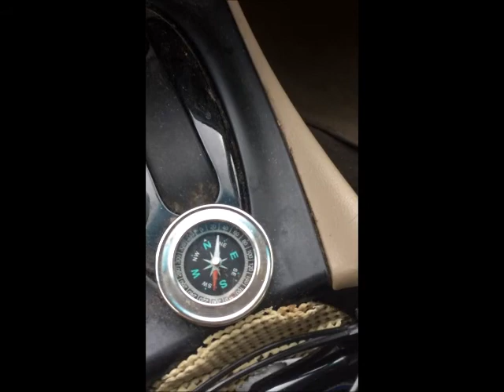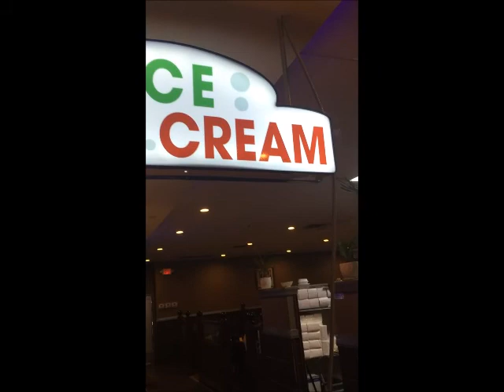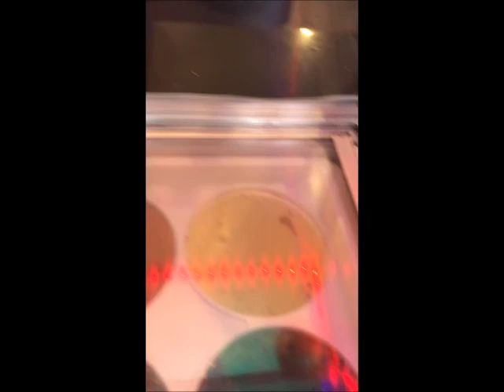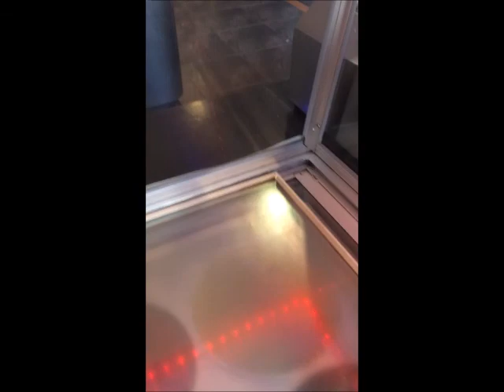End of July Mid Summer Lunch Buffet 2018-Great Fresh Seafood During a Thunderstorm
Plus Rude New Jersey Assholes in Cars.